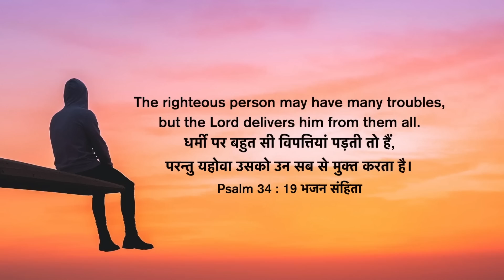A Sign Of Blessing Has Come To You | Samuel Dhinakaran | Today's Blessing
You might be looking for a sign of blessing from God. It is to you that God says that He Himself will be a sign and His cross and His sacrifice the covenant that promises blessings in abundance. Claim today's promise and experience it in your life.